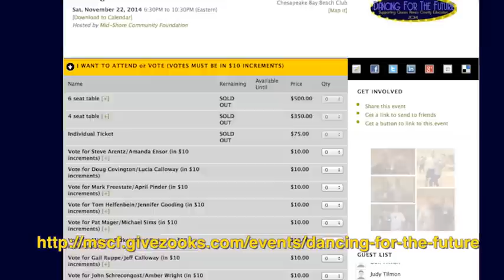Dancing For The Future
This commercial highlights the "Dancing For The Future" fundraiser that is happening at the Chesapeake Bay Beach Club on Saturday, November 22 from 6:30 to 10:30 p.m. Tickets are sold out but you can still vote for the dance teams Help support the students of Queen Anne's County Public Schools!